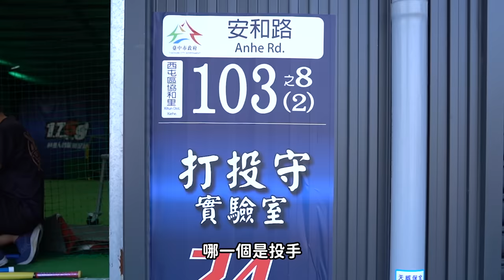超變態棒球【威浮球】詭異變化球路！你的球棒 能跟得上？！│健人腳勤│ 2024ep13